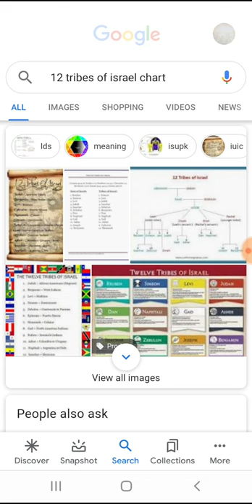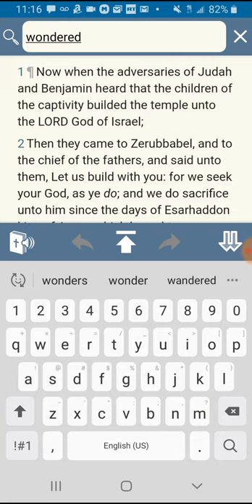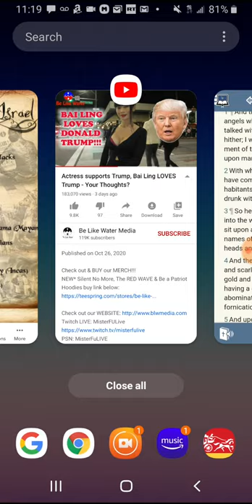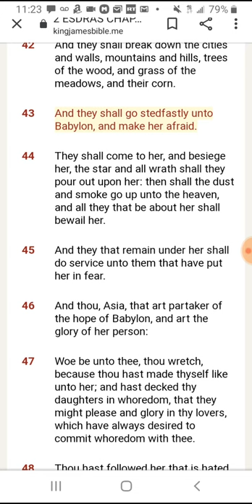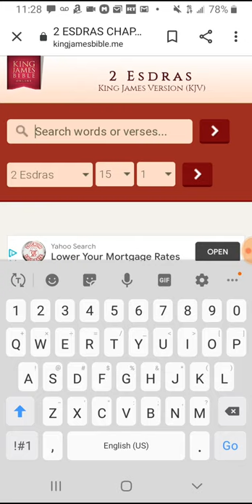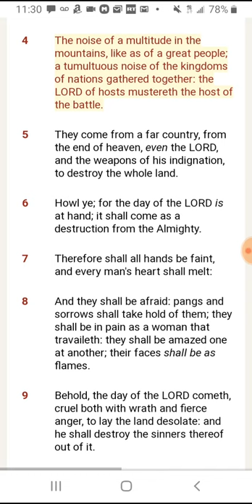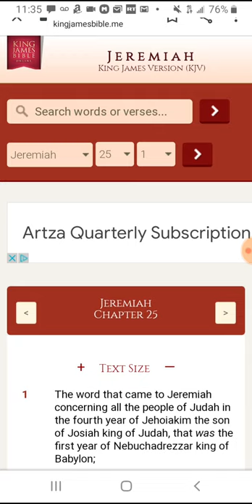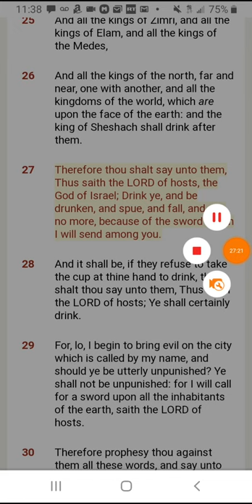Moab America's b**ch